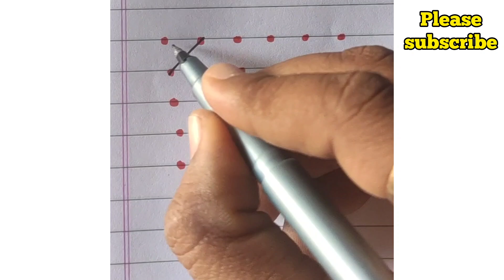simple & beautiful Daily Rangoli designs//chukkala Muggulu// daily Rangoli//@Pa1e_Arts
I am uploading beautiful dot rangoli/ kolam/muggulu designs for all Indian